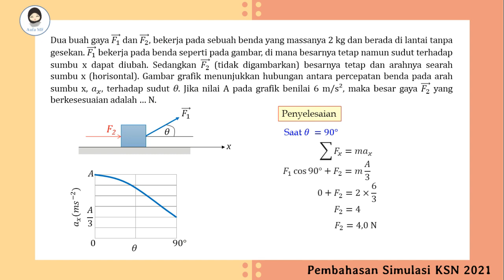Pembahasan Simulasi KSN Fisika 2021 #4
Assalamualaikum semua 🤗

Soal:
Dua buah gaya (𝐹_1 ) ⃗ dan (𝐹_2 ) ⃗, bekerja pada sebuah benda yang massanya 2 kg dan berada di lantai tanpa gesekan. (𝐹_1 ) ⃗ bekerja pada benda seperti pada gambar, di mana besarnya tetap namun sudut terhadap sumbu x dapat diubah. Sedangkan (𝐹_2 ) ⃗ (tidak digambarkan) besarnya tetap dan arahnya searah sumbu x (horisontal). Gambar grafik menunjukkan hubungan antara percepatan benda pada arah sumbu x, 𝑎_𝑥, terhadap sudut θ. Jika nilai A pada grafik benilai 6 m/s², maka besar gaya (𝐹_2 ) ⃗ yang berkesesuaian adalah … N.